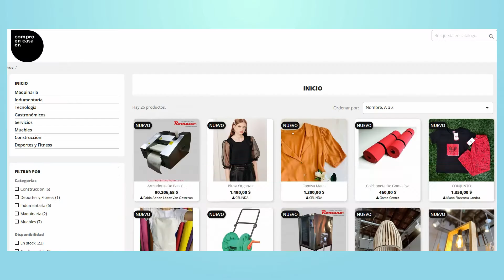NUNCA ES TARDE INFORME DE NOTICIAS 28 04 20